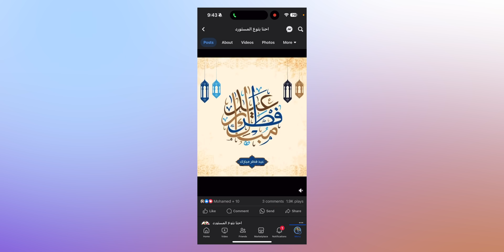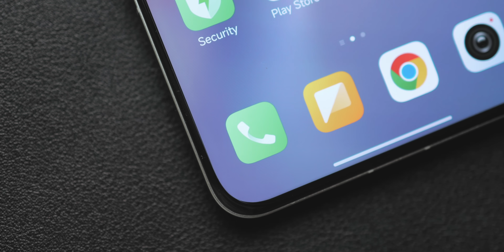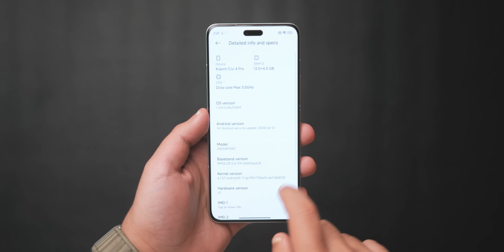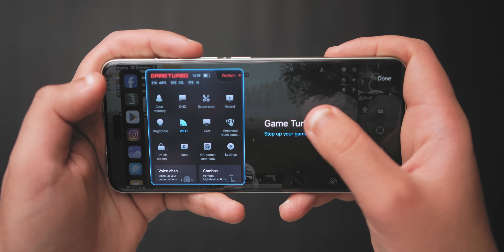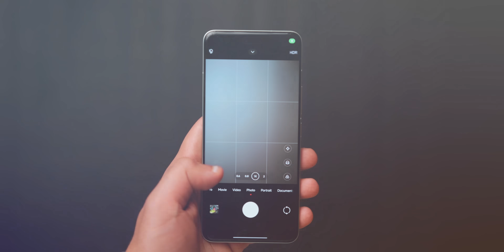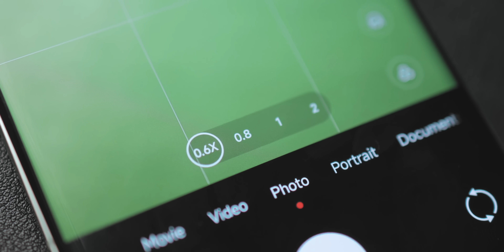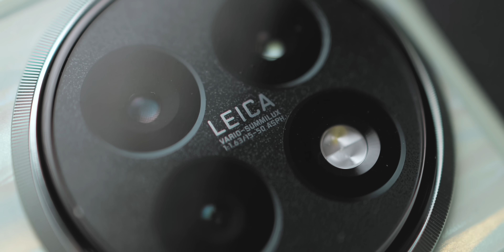وأخيـراً أول مراجعة عربية للـ XIAOMI CIVI 4 PRO 🔥🔥 مدمر الالترا وصل !!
فلاجشيب شاومي Xiaomi CIVI 4 Pro بسعر مش منطقي ومواصفات رائدة بأقوى معالج في العالم من كوالكوم Snapdragon 8s Gen3 بقدارت خارقة وكاميرات مرعبة وتجربة مبهرة !
شاومي سيفي 4 برو || Xiaomi CIVI 4 Pro
رابط الشراء من بتوع المستورد
تابعني علي قناتي التانية للمحتوى العشوائي:
للشراء من نون استخدم اكواد الخصم دي
noon116
hwary10
hawary
nn124
nn125
HW10 ( الامارات والسعودية )
ممكن تتابعني هنا برضو
معداتي لصناعة المحتوي - My Gear